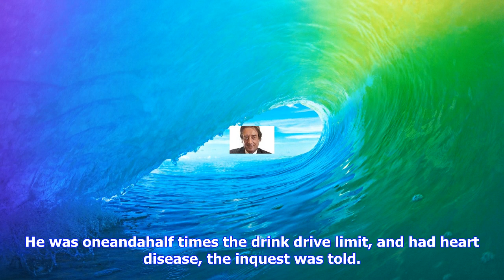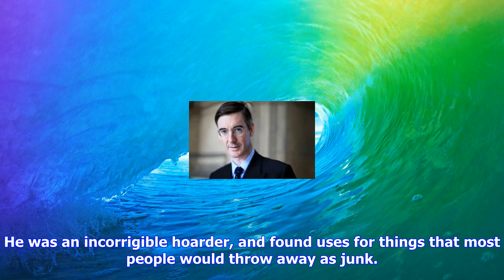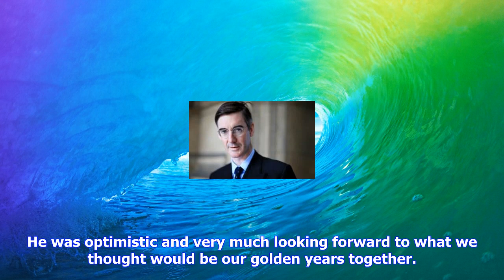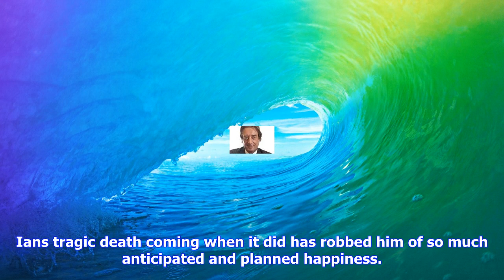Breaking News | Barrister who hoarded papers died when they set alight on hob and burned down luxur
Barrister who hoarded papers died when they set alight on hob and burned down luxury flat, inquest hears

Ian Paton was a barrister at QEB Hollis Whiteman Chambers A barrister who hoarded papers died when t...